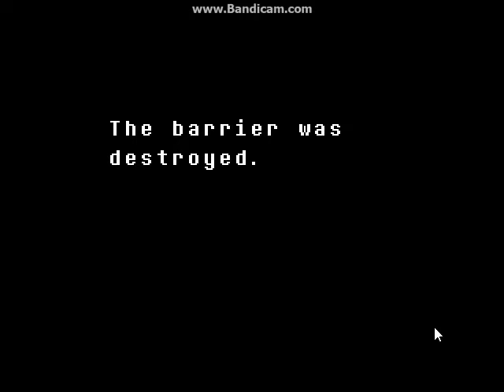True Pacifist Part 4